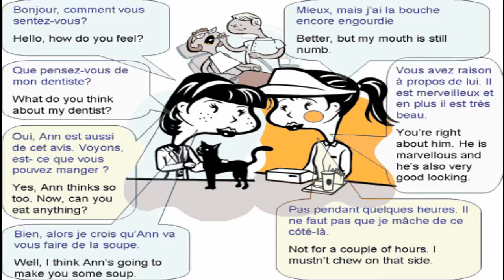Dialogue in french 50